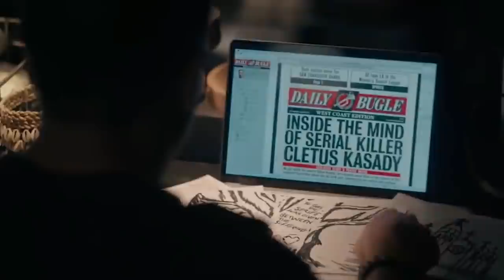Venom and the Normalization of Possession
An excerpt from Marvel & DC's War on God: The Antichrist Agenda, Part 1 of a 7-part eye-opening documentary series that documents how popular comic books – and the movies that they have spawned – are riddled with anti-Christ themes that glorify gratuitous violence, sexual perversion, blasphemy, and the occult. Many leading comic book writers have admitted that they are using seduction, manipulation, the occult, and even the Bible to influence our children to view the God of the bible from a twisted slant.